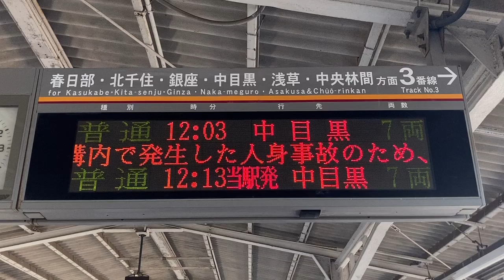【FM明朝 スクロールフォント確認用】東武 北春日部駅 ホーム 発車標(LED電光掲示板)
0:51 はおまけでつけた改札口発車標です